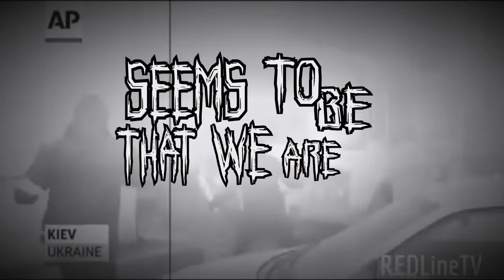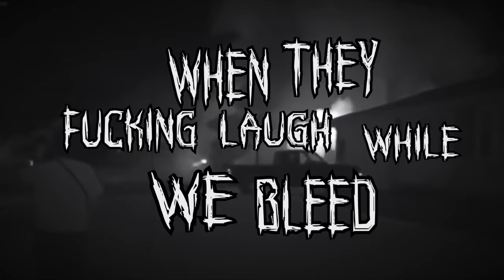Corvus the Crow - "Final Moments" Official Lyric Video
- Corvus the Crow - "Final Moments" - Like this video? Come see thousands more at the Net's largest, uncensored, completely d.i.y. music video site, KrankTV.com! We've got News, Games, Contests and the stuff that we can't show on YouTube!

Corvus the Crow - "Final Moments" Official Lyric Video - A KrankTV Premiere!

Artist city, country: Edmonton, Alberta, Canada

Artist Biography: Corvus the Crow is a metalcore band made up of a diverse group of guys. All about having a good time. Super excited to be releasing our debut album, recorded by Justin McDonough at Resonate Music Studio on 137th ave & 132st. Mastered by Jamie King at Basement Sound Studio's, a lot of time and effort went into the product but it definitely paid off both Justin & Jamie did an amazing job. We'll have it available for release March 18th at Mercury Room Yeg w/Wolfrik & Counted Among Saints. Shortly following that it will be available through Spotify, I-tunes, Deezer, Googleplay, Tidal & Bandcamp as well at Sloth Records in Calgary,Ab, Freecloud Records & Blackbyrd Myoozik on Whyte Ave.

About The Video: The lyrics from this song are super political so our theme came pretty naturally which is worldwide chaos.

Song Lyrics: Final Moments
0:23
As the skies turn grey
All hope soon will decay
Watch and witness the end of days
Then motherf*cker tell me what will you say
0:40
Seems to be that we are all free
(polluted once prosperous we will meet our end)
How could that be when they f*cking laugh while we bleed
0:55
Is gone forever
There’s no turning back
1:11
Why cant we just seem to see
(everyday wasted we’re falling apart)
Mindlessly feeding into the machine
1:33
Perverted. Fascist the pretentious scum, Heavy burden for our unborn sons
1:43
Theistic tragedies, war and misery
(dated dictators don’t reside in the sky)
Use your own mind or choose to rot in all their lies
1:57
Is gone forever
2:13
Fires in the skies overcast as ashes rain,
Final moment, becoming numb to all the pain
2:45
Stand in awe,
Judgement day is hear
THEN THE SKY GOES BLACK!
3:30
How can that be when they f*cking laugh while we bleed